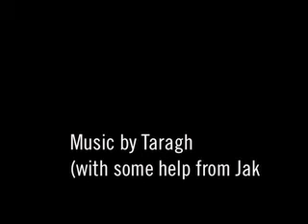Day050-Vision board at last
(in progress) Half way through my challenge and I finally got the vision board near finished. Take a look.